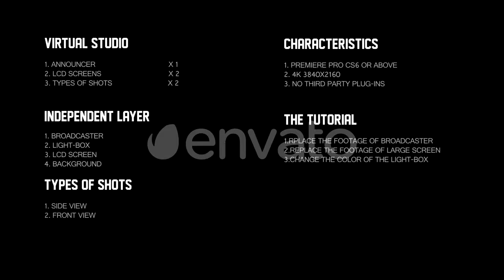Virtual Studio 113 Pro [Premiere Pro Templates]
Premiere Pro CS6 or above
4K 3840×2160

Independent layer:
Broadcaster
Light-box
LCD screen
Studio background